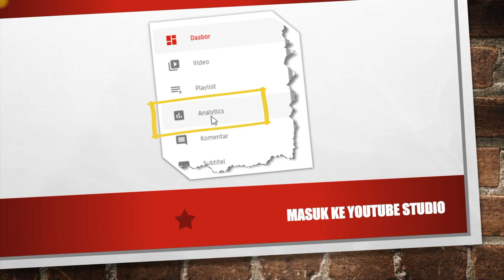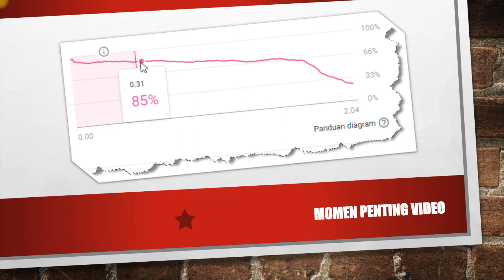Bocoran Algoritma Penyaranan YouTube, Saatnya Taklukan Penyaranan YouTube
Bocoran algoritma penyaranan YouTube, Saatnya taklukan penyaranan YouTube. Buat yang suka dengan jenis video seperti ini, bisa melihat vidoe lainnya di playlist Pojok YouTuber di Simple Channel.

Terima Kasih
Tetap Berkarya dan Terus Berkarya